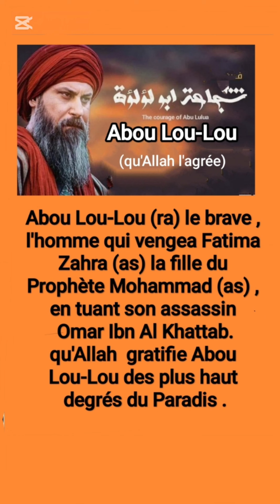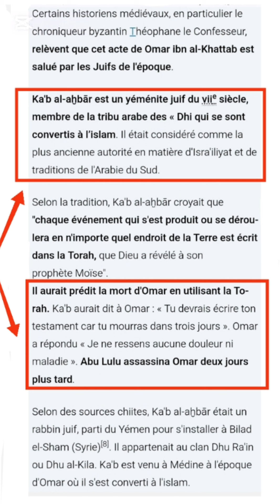Abou Lou-Lou ce héros méconnu (partie 1)